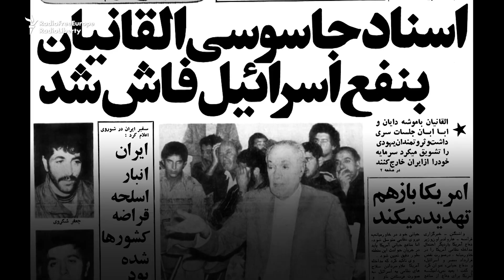'I'm Without A Homeland': Iranian Jews On Life In Israel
RFE/RL's Radio Farda spoke to members of Israel's Iranian Jewish community about their split identities and their struggles to build a new life.